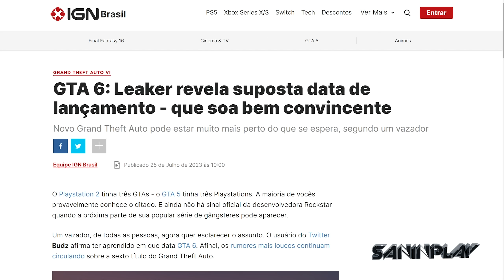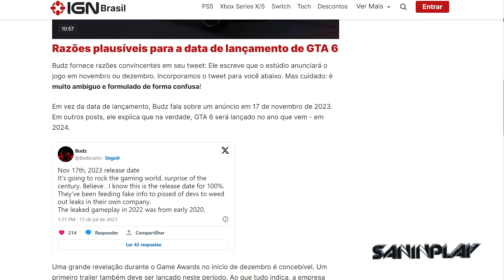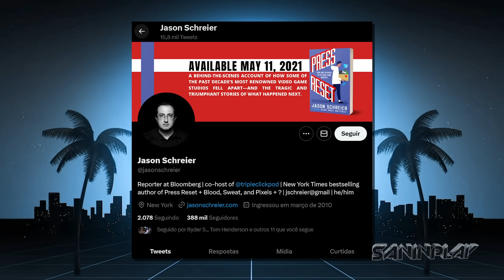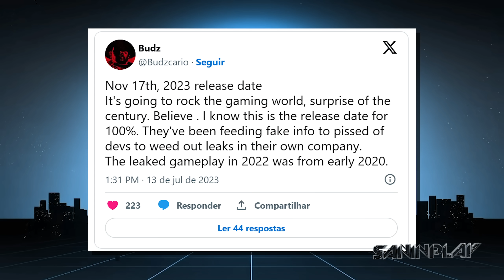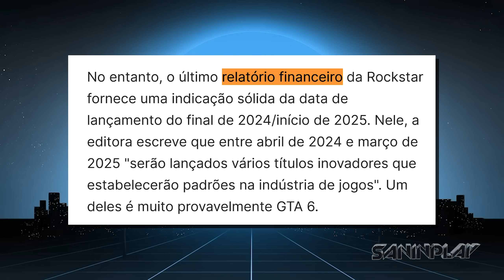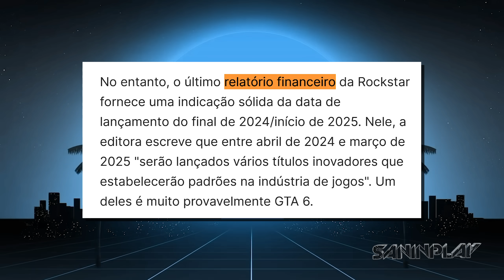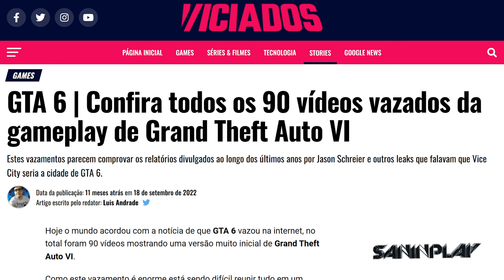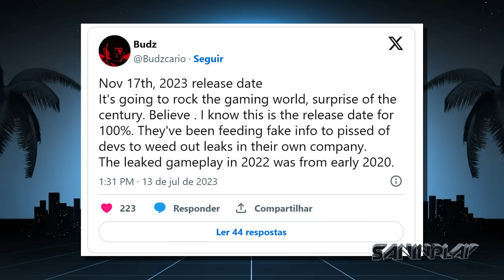GTA 6: EXCLUSIVO! IGN publica SUPOSTA DATA de ANÚNCIO do JOGO! - Veja Tudo!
Índice:
00:00 - Prévia
00:12 - Abertura
00:21 - O que temos nesse vídeo?
01:17 - Rockstar em silêncio
02:33 - IGN revelou a data!?
04:36 - Suposto insider revelou a data
06:14 - Minha opinião
08:25 - Nova tática da Rockstar
10:34 - Conclusão
11:00 - Encerramento
11:28 - Membros!